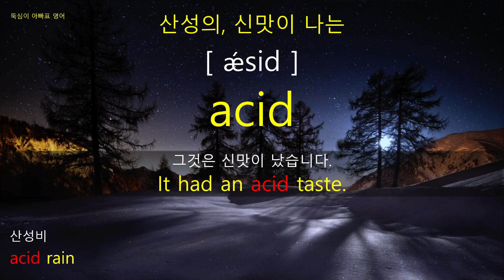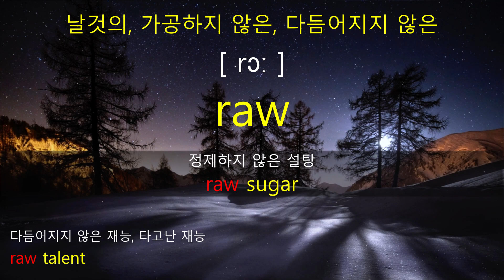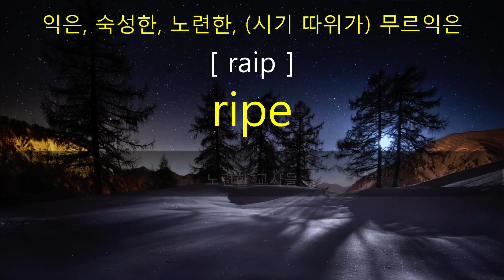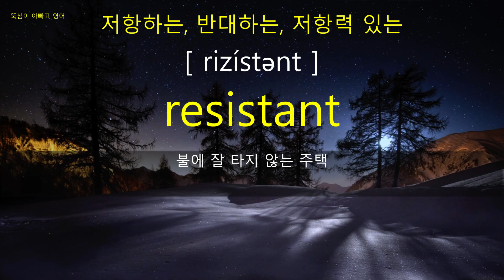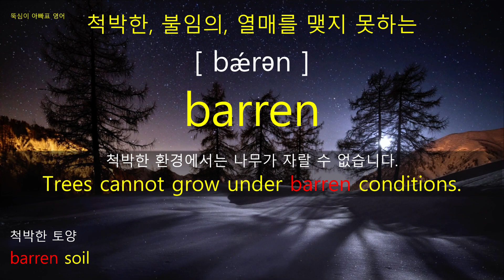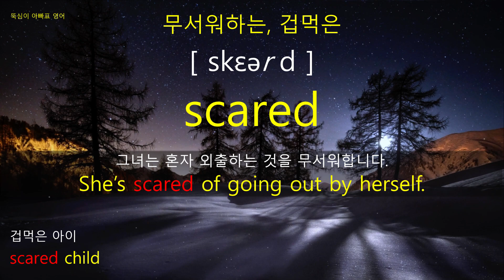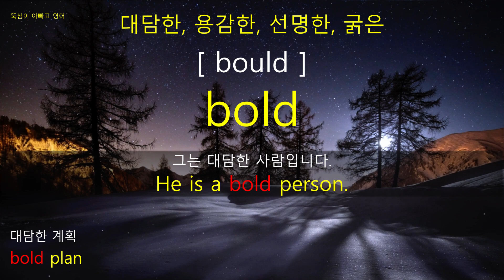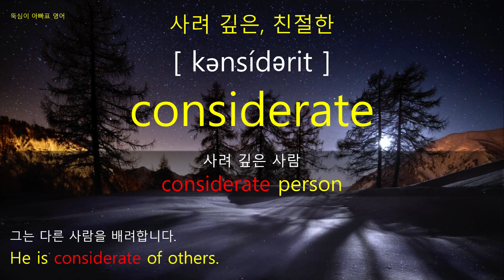수능 기본 영단어 STAGE 9